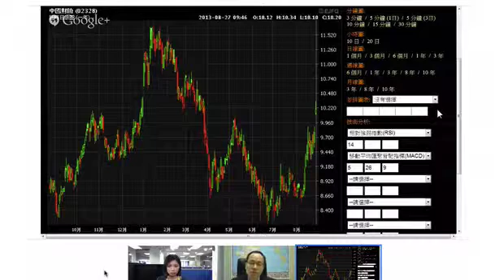《早市有計》 陳炳強﹕內險股動力恢復 財險短線望12元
英業環球資產管理董事總經理陳炳強表示，內地經濟數據有靠穩的跡象，短期對A股有一定的支持，港股可以受惠，但現時環球股市的表現向下，加上退市的陰霾，短期港股不會有太大的動力，仍然會在21500至22500點之間徘徊。 現貨金價曾經重上1400美元的關口，陳炳強認為，金價的下降軌已經破了，但是美元有機會反彈，對金價短期會有壓抑作用，金礦股最近因為金價上升，引發投資者追落後，但要留意金礦股升幅未必可完全跟隨金價。

內險股近日有不錯的升幅，陳炳強認為，內險股未來本年走勢未會太差，受惠於內地經濟及A股市場有望好轉，內險股動力仍然存在，他推介財險(02328)，目標價是12元。即上vfinance.hkej.com瀏覽更多精彩節目。